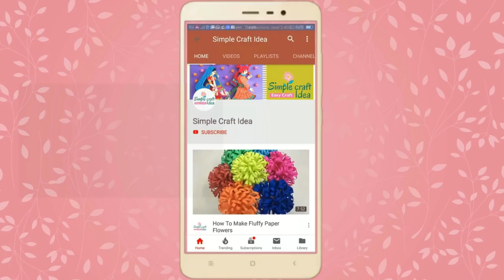Make a Paper Flowervase Craft |Make a flower vase with paper at Home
How to make a paper vase at home - DIY Simple Paper Craft - Paper flower vase crafts for your home decor. Easy to make, and can turn your home more beautiful.Paper flower vase crafts - DIY Simple paper craft, Handmade Paper Flower Vase

Your support and feedback boost us to create amazing new stuff for you.